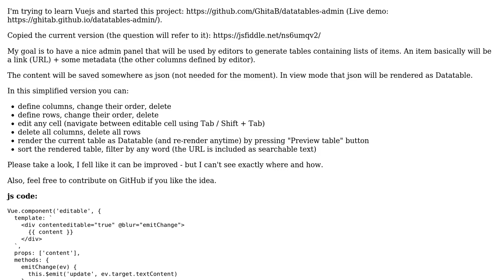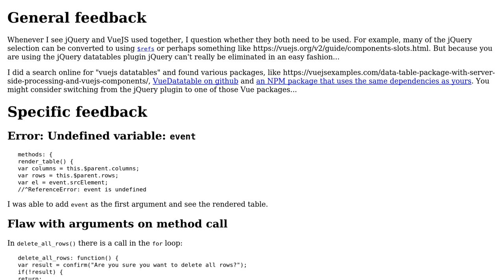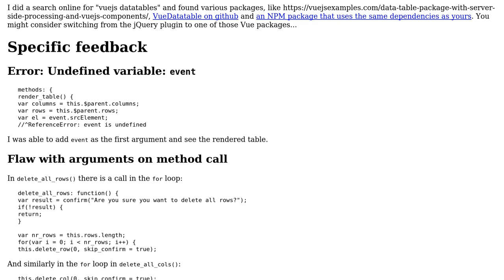Code Review: Editable table admin panel using Vuejs & Datatables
With thanks & praise to God, and with thanks to the many people who have made this project possible! | Content (except music & images) licensed under CC BY-SA | Music | Images & others | With thanks to user SAM OnELA user GhitaB and the Stack Exchange Network Trademarks are property of their respective owners. You are responsible for your own actions.